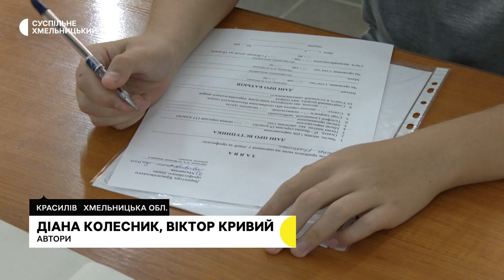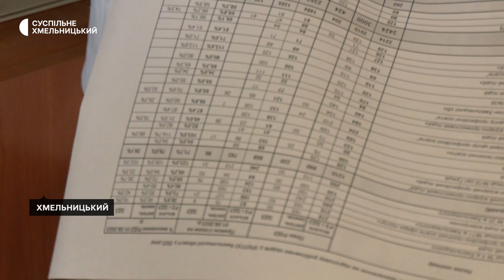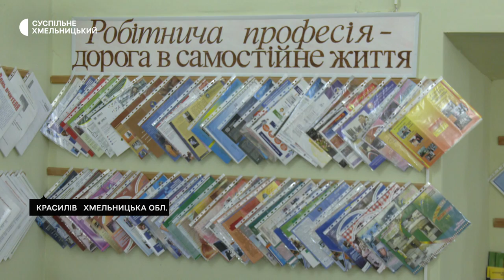На Хмельниччині збільшився попит на здобуття випускниками шкіл робітничих професій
Під час цьогорічної вступної кампанії на Хмельниччині збільшився попит на здобуття випускниками шкіл робітничих професій. Про це Суспільному розповіла начальниця відділу професійно-технічної освіти обласного департаменту освіти Світлана Фіярська. За її словами, за місяць від початку вступу заклади професійно-технічної освіти області набрали 68% учнів, які навчатимуться за кошти державного та обласного бюджетів. Які професії є найбільш затребуваними в області та які умови їх здобуття – в нашому матеріалі.